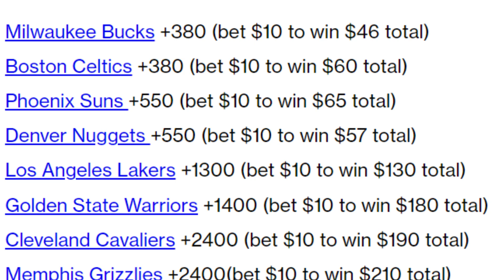How NBA Trades Altered The Eastern Conference Power Balance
Thanks for checking out @HoopsNScoops

In this video, we'll explore how NBA trades have altered the power balance in the Eastern Conference.

Since the NBA trade deadline, several teams have seen major changes, altering the power balance in the Eastern Conference. We'll take a look at each trade and discuss the effects it's had on the teams involved. After watching this video, you'll be able to understand how NBA trades have changed the balance of power in the Eastern Conference!